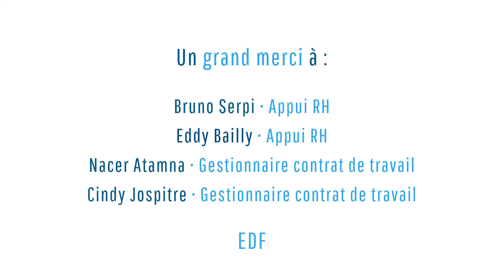Websérie : à la découverte du CSP RH d'EDF - Savoir se transformer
Au CSP RH d'EDF à Nancy, les équipes sont formées à de nouveaux outils. Comment se déroule la formation ? Des bonnes pratiques en conduite du changement aux conseils de Bruno Serpi, Appui RH, on découvre l'envers du décor de la transformation digitale RH.
Lisez le compte-rendu de la table-ronde avec Benoit Guilbaud, Directeur Métier SI-SIRH, EDF